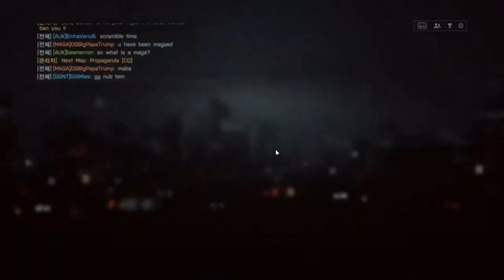Play Battlefield 4 on April 9, 2017